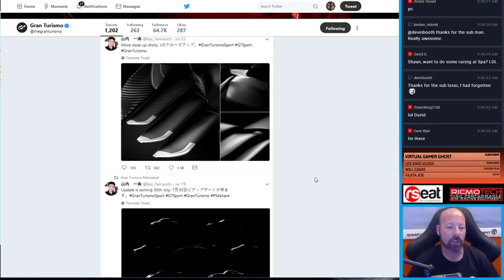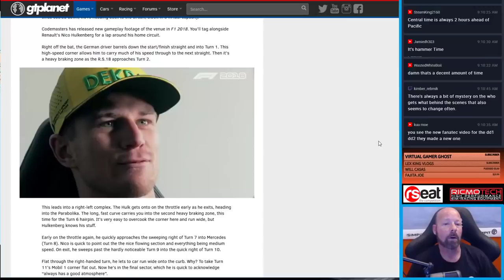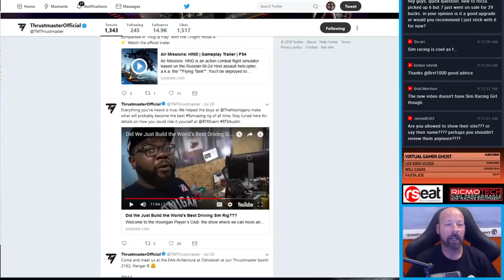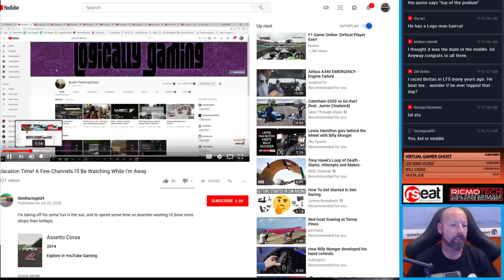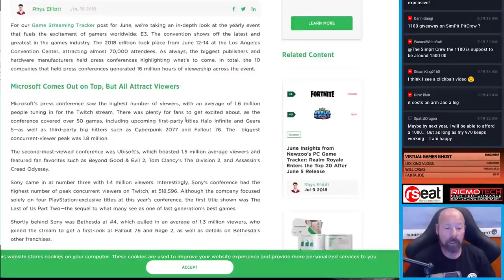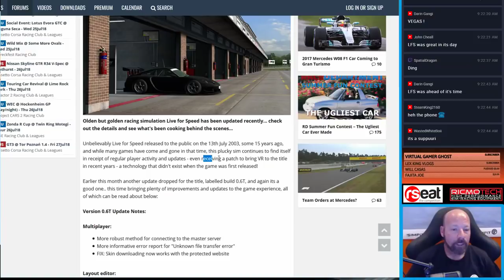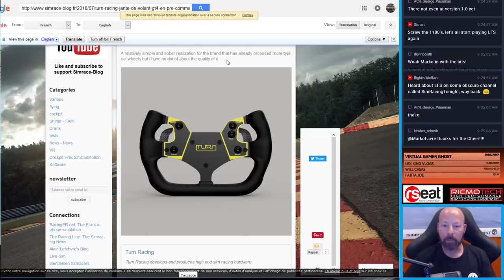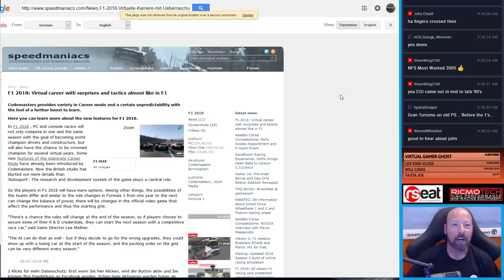Forza Horizon 4 Mixer, Nico Hotlap, Fanatec Clarification, Live for Speed Lives and more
This is The Pitstop from yesterdays show.  We have moved all LIVE streams to our 2nd channel

Please tune in there for all live shows including the Pitstops at 9 am PST.

Today's topics include: Forza Horizon 4 Mixer, Nico Hotlap, Fanatec Clarification, Live for Speed Lives and more